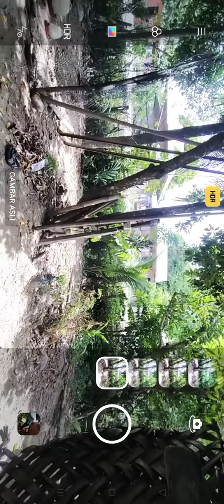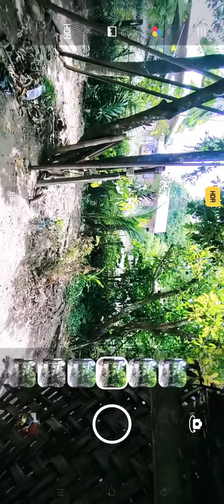cara merekam video dengan lensa ultra wide di HP Oppo a5 2020